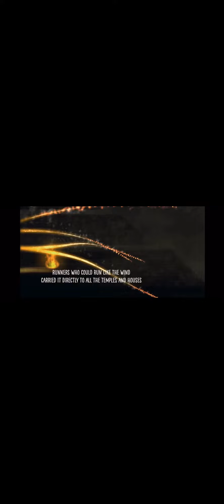Desert Song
Made this song today